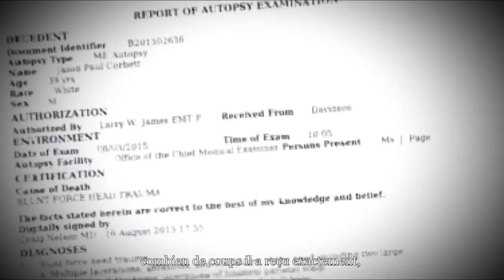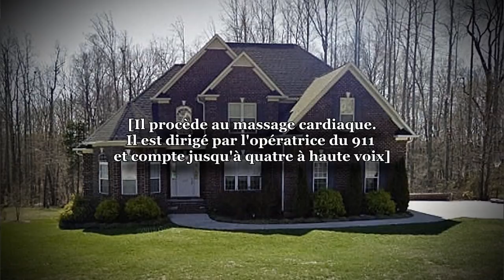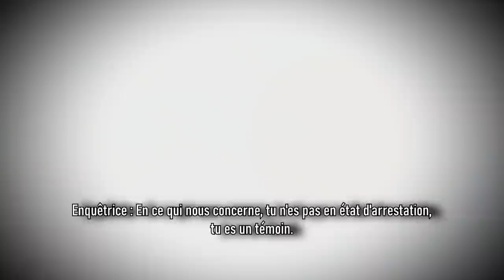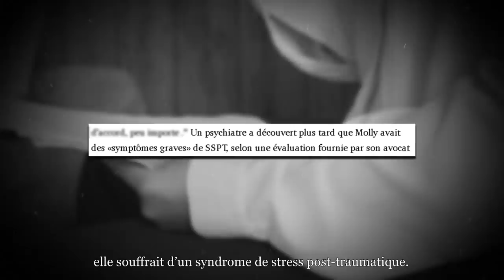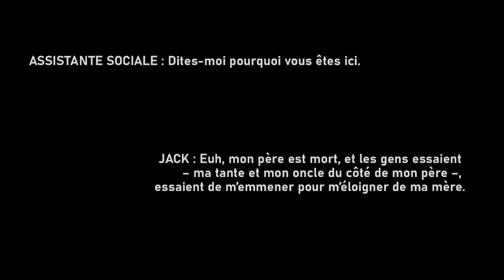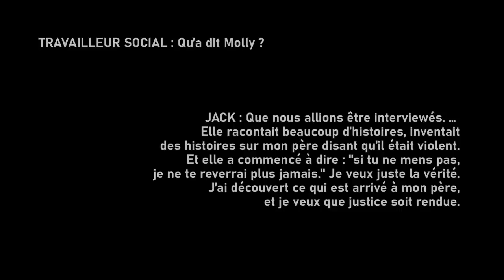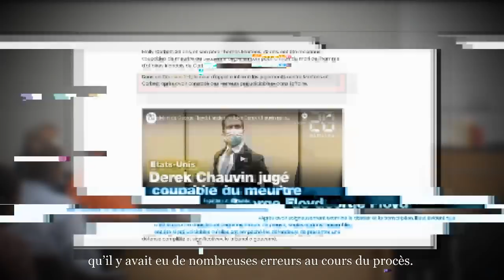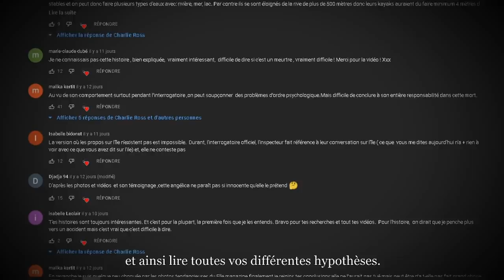IL TUE LE MARI VIOLENT DE SA FILLE ?! | Le cas Corbett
🚨 Attention, certaines images ou propos peuvent être identifiés comme sensibles ou choquants.

Résumé de l'affaire :
Dans la nuit du 2 août 2015, Molly Corbett se fait violemment attaquer par son mari Jason Corbett. Son père Tom Martens, alors présent cette nuit-là au domicile de sa fille et de son gendre, entend les cris de Molly et intervient aussitôt.
Dans l'attaque pour défendre et sauver Molly, Jason est tué.
Mais après quelques investigations, les enquêteurs se demandent si père et fille disent la vérité ? S'agit-il bien de légitime défense ?

Merci!!😊

Musiques utilisées dans cette vidéo : Musique proposée par La Musique Libre
HolFix - Hollywood Trailer